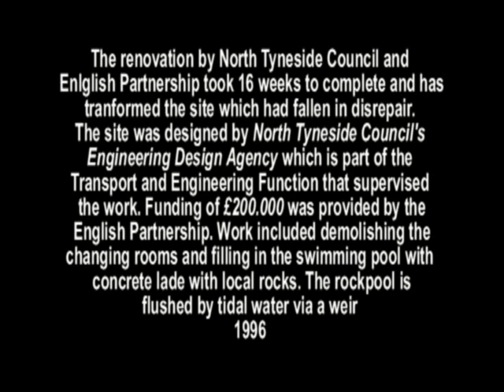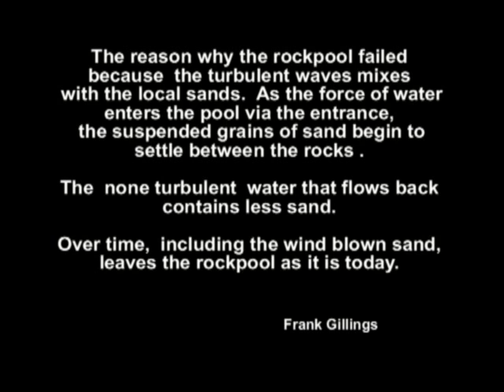Tynemouth beach swimming pool converted to a rockpool UK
The £220,000  (update) conversion of Tynemouth beach swimming pool into a FAILED rockpool